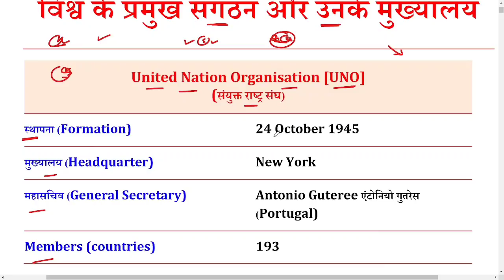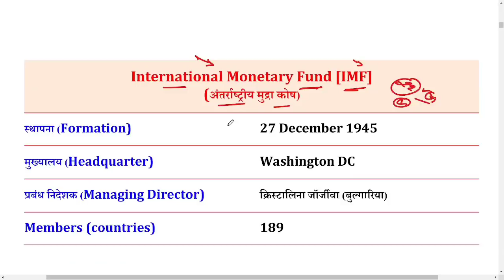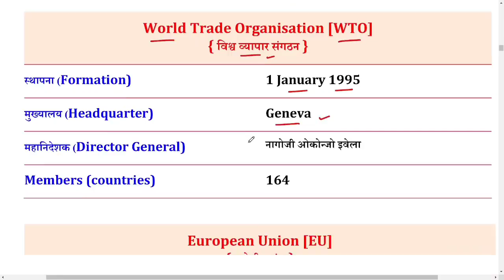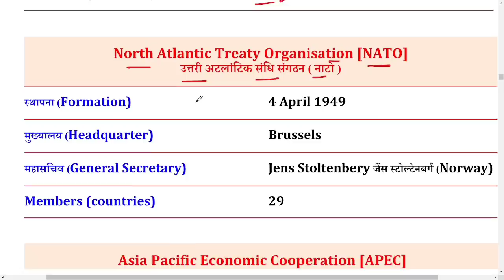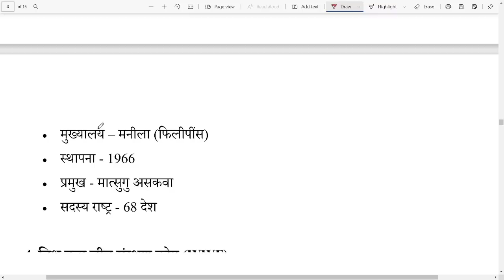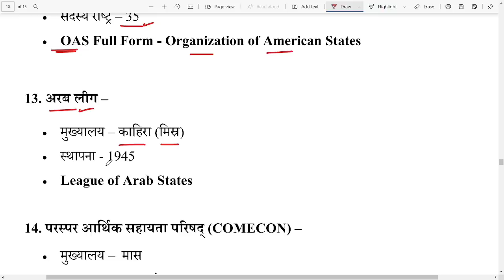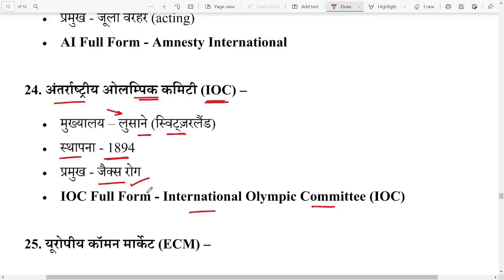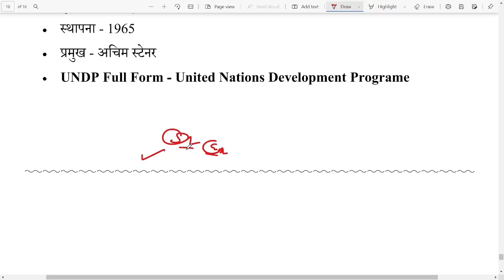अंतर्राष्ट्रीय संगठन उनके मुख्यालय | MP POLICE 2022 | ANTRRASHTRIY SANGATHAN UNKE MUKHYALYA|ANALYSIS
अंतर्राष्ट्रीय संगठन उनके मुख्यालय | MP POLICE 2022 | INTERNATIONAL SANGATHAN  | MP GK QUESTIONS | ANTRRASHTRIY SANGATHAN UNKE MUKHYALYA | MP POLICE EXAM ANALYIS |

MP POLICE CONSTABLE 2021 : TEST SERIES - MP Police Constable Test Series

MP POLICE 2022  SPECIAL CURRENT ( 1000 QUESTION )

📝  Test Series
🎦  Video Lectures
📂   PDF File

        🌠✨ 5,000+ MCQ ✨🌠

● MP POLICE BHARTI 2022 MP GK
● MP POLICE BEST MP GK MCQ
● MP POLICE MCQ 2022
● MP POLICE TOP MP GK 2022
● MP POLICE  MP GK PATTERN 2022
● MP POLICE ALL MP GK
● MP JAIL PRAHARI 2022 MP GK
● MP POLICE MP GK HINDI